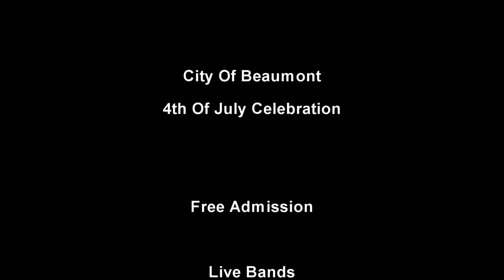City Of Beaumont July 4th Celebration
City Of Beaumont Presents: July 4th Celebration!
FREE Admission
Live Bands: Forever Falls, The Jeremiah Houston Band, Ashlynn Ive & The Blends
The Southeast Texas Symphony
Firework Extravaganza

A rollicking salute to our nation's past!